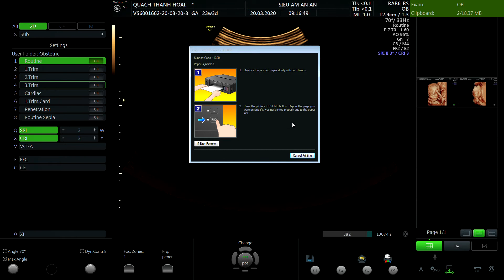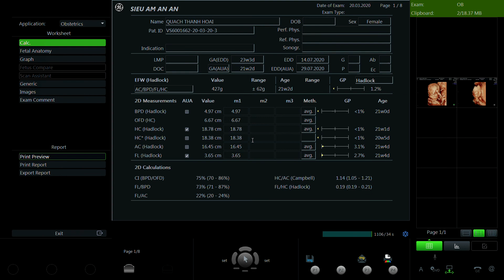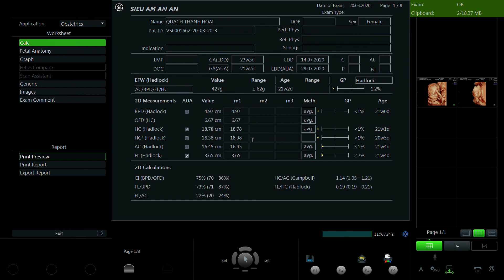QUÁCH THANH HOÀI